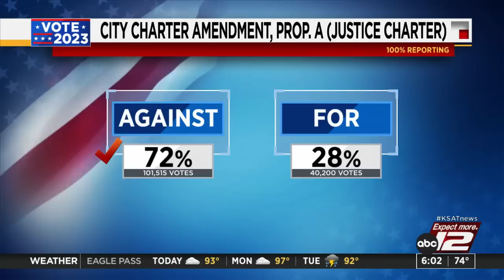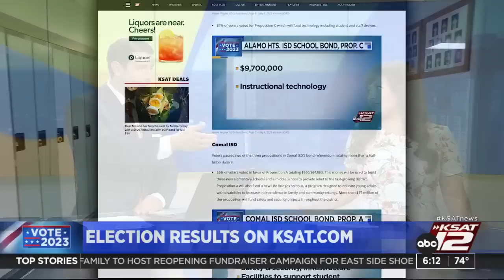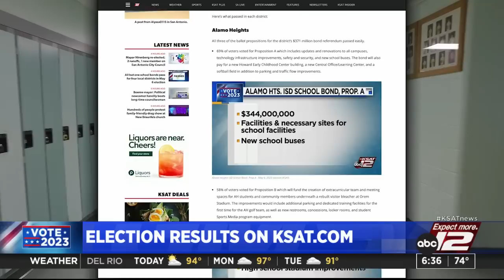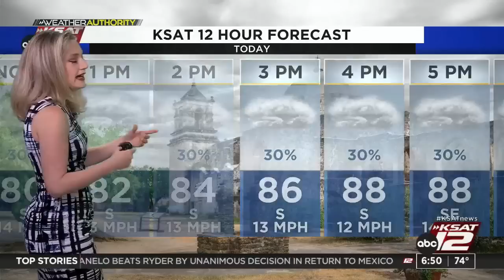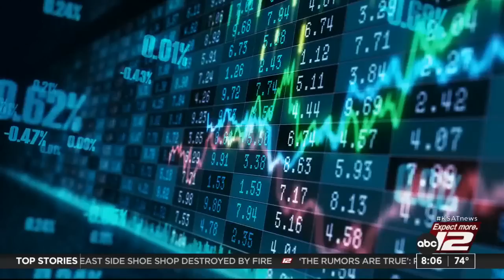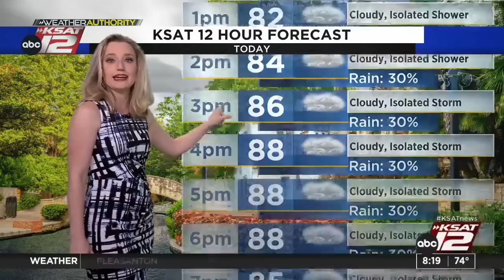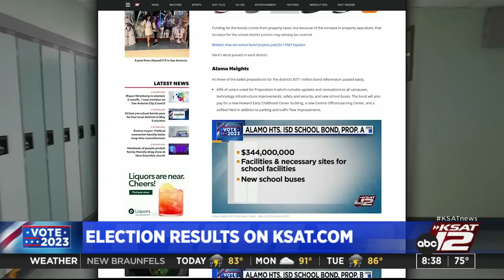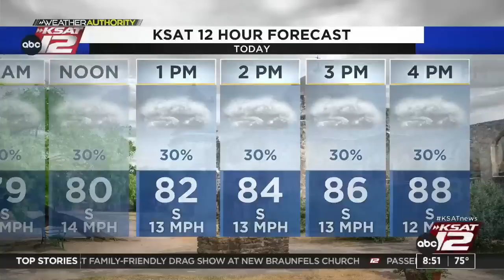GMSA Weekends : May 07, 2023